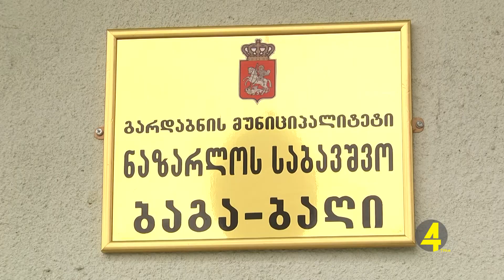გარდაბნის მუნიციპალიტეტში 2 ახალი ბაღი გაიხსნა 01-04-2019